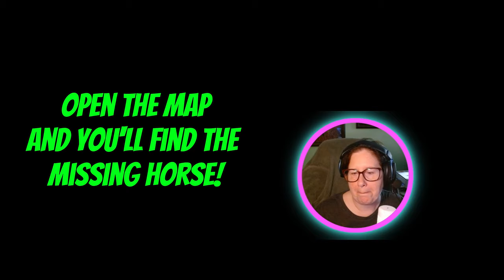Tough Choices: Which Baby Horses Will Stay on the Ranch? 🐴✨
Today In Ranch of Rivershine, I look over our current Foal crop and see who will make the Cut, If any! We have a lot of babies and not all can stay unfortunately, so I will have to make the tough decision on who I keep and who gets Sold! Tune in to find out more!